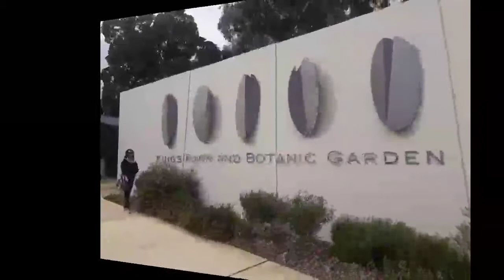Once Upon A Time In Australia || Gurong Baker in Australia Part 1